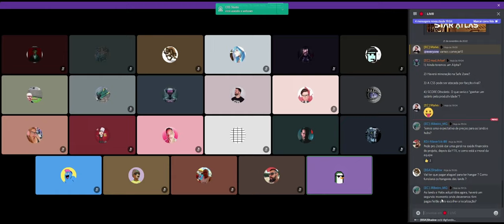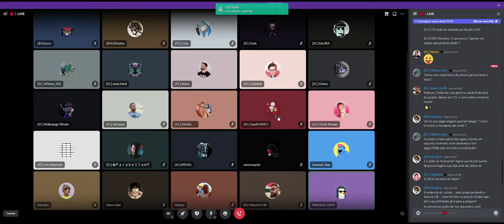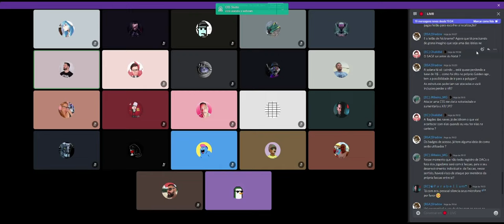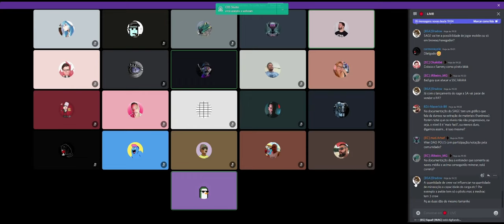Já conhece o SAGE do Star Atlas??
Nosso convidado especial ZeSKK da equipe Star Atlas responde perguntas a respeito do que estão rolando de mais quente no projeto:
- Lançamento de Titâs;
- Oferta de naves;
- Venda de Terras;
- Venda de Estruturas;
- Muito mais questões econômicas;